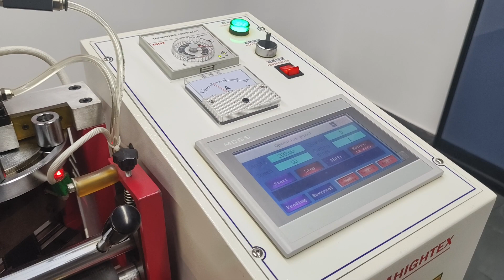Máquina de corte cinta automática con cuchillo caliente en ángulo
Máquina de corte cinta automática con cuchillo caliente en ángulo HighTex 828CS
Máquina de corte automático en caliente con múltiples ángulos (0-45°) para cortar cinchas y eslingas en la fabricación de arneses de seguridad y protección personal para trabajos en altura. Temperatura máxima: 600C